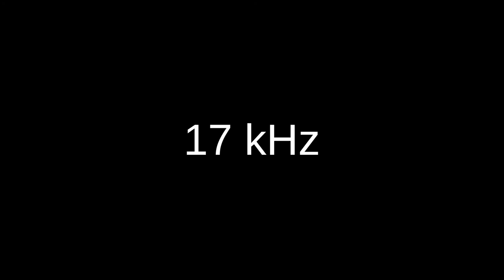17 kHz 17000 Hz sine wave test tone